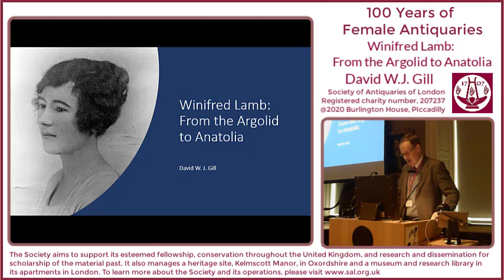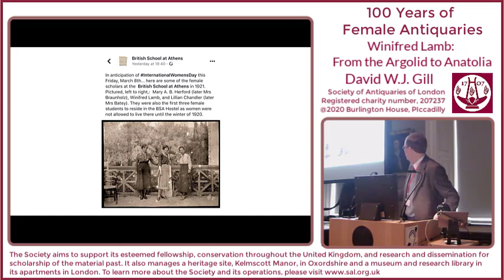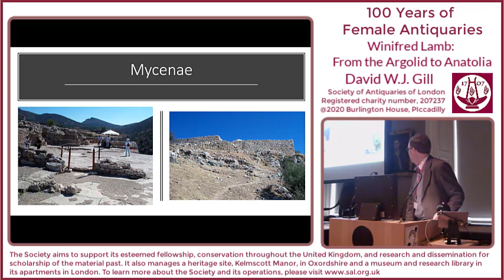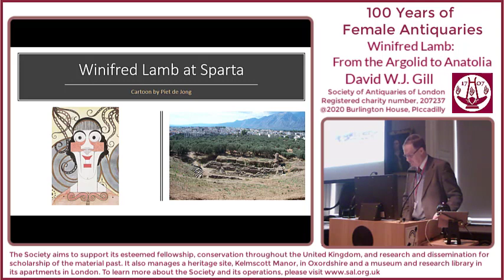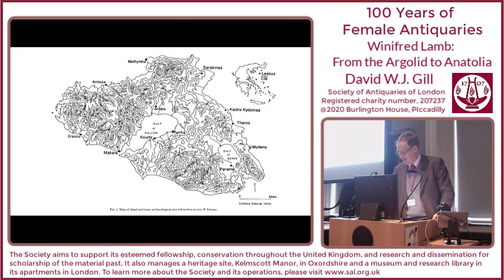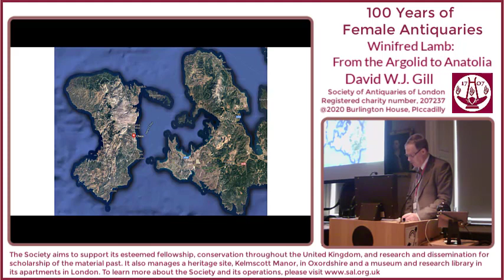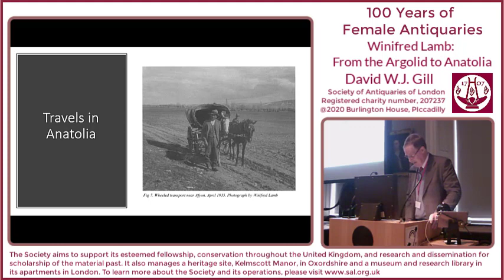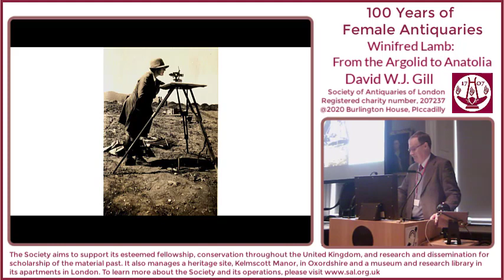5. 100 Years of Female Antiquaries (Prof David Gill FSA)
'Winifred Lamb: From the Argolid to Anatolia'

Lecture by Prof David W.J. Gill FSA

100 Years of Female Antiquaries 2020